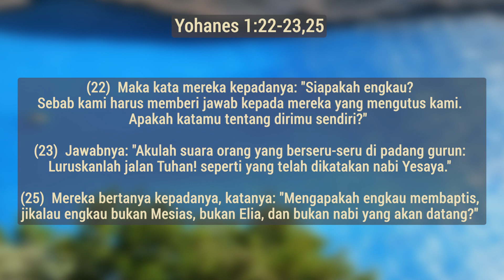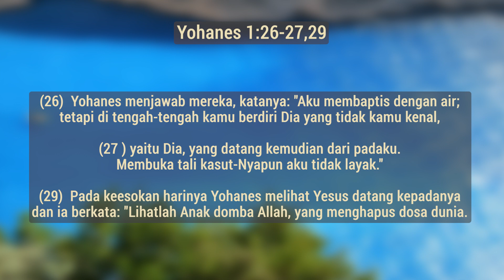07 Maret 2022 - Kristus Datang untuk Menghapus Dosa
Refleksi Gema 07 Maret 2022 - Kristus Datang untuk Menghapus Dosa

Pembacaan: Yohanes 1:19-34
Pembawa Renungan: Aileen (STR)